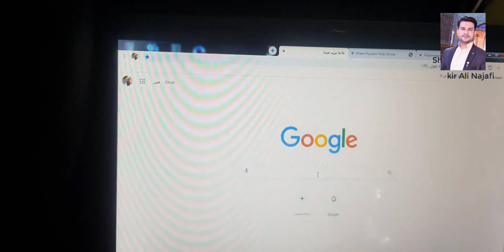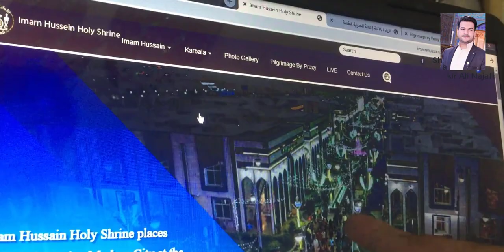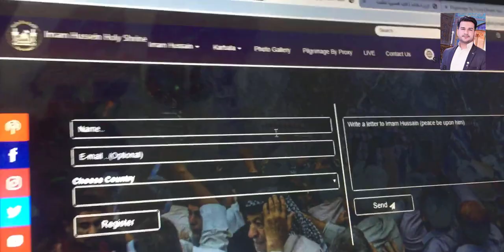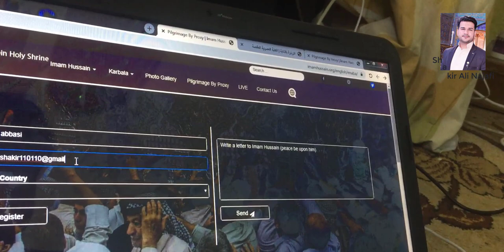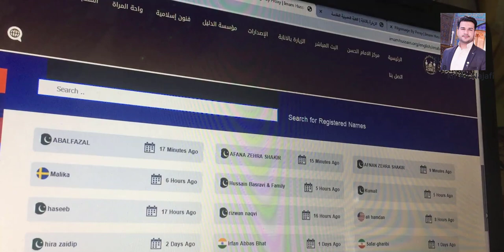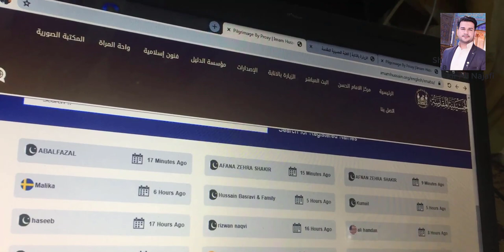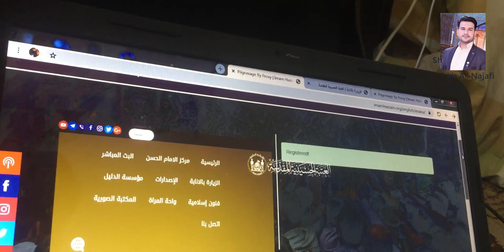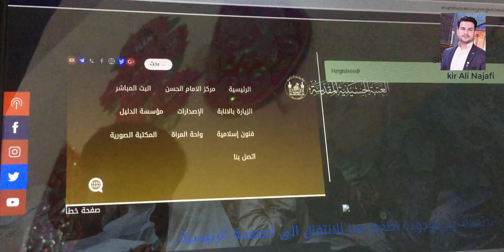Harram E Imam Hussain as K Khudam Ko Apna Naam Likhwain | Asan Tarika | Online | Iraq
》》》》》》☆Warning☆《《《《《《

Ap sab momnino ko live azdari karbala se dikhai jae gi..